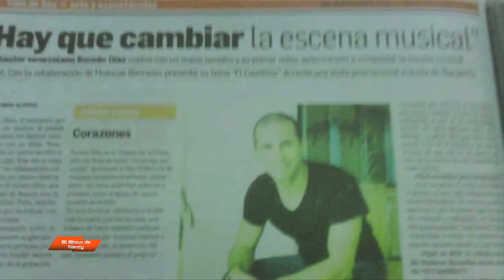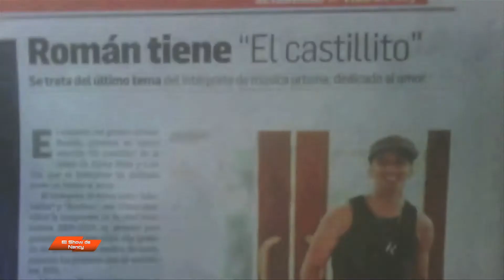Nancy Restrepo y Roman EL RO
Nancy Restrepo y El Artista Roman EL RO
 en El Show De Nancy